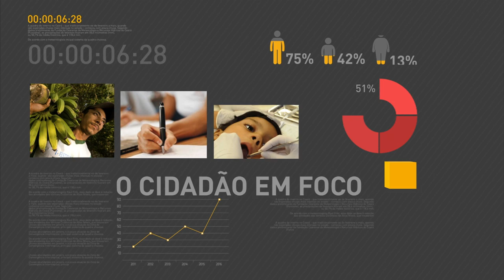Município de Santa Catarina ganha título de Capital Nacional dos Botos Pescadores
REPÓRTER NBR 12h - 20.07.16: Nesta quarta-feira, o presidente em exercício, Michel Temer, sanciona a lei que concede ao município de Laguna (SC) o título de Capital Nacional dos Botos Pescadores. O Brasil ficou em primeiro lugar nos Jogos Mundiais Escolares na Turquia. Bolsa Família começa a ser pago com reajuste de 12,5%. Governo coloca em prática ação para barrar fraudes no programa.